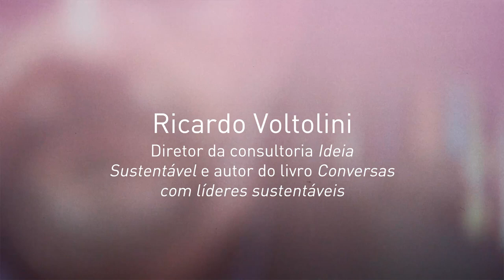Quais são as ações de sustentabilidade? - ADM Talks #4 | Ricardo Voltolini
Aprenda a construir um negócio vencedor e sustentável com os conteúdos do Administradores Premium
No ADM Talks #4, Ricardo Voltolini, diretor da consultoria Ideia Sustentável e autor do livro "Conversas com líderes sustentáveis", fala sobre os desafios para incluir o tema na pauta das empresas, aponta alguns problemas na relação do assunto com o marketing e compartilha conosco um pouco de sua experiência junto a líderes de grandes companhias que têm conduzido iniciativas na área de sustentabilidade.

O programa
Entrevistas, bate-papos descontraídos e muita troca de conhecimento. O ADM Talks é o canal da TV Administradores que traz conversas com especialistas, professores, executivos e quem mais tiver boas histórias, informação e experiências para compartilhar com todos nós que fazemos o mundo da Administração.

Compartilhamos diariamente vídeo aulas, entrevistas, conteúdo grátis e extenso material de pesquisa sobre Marketing, Finanças e Recursos Humanos.